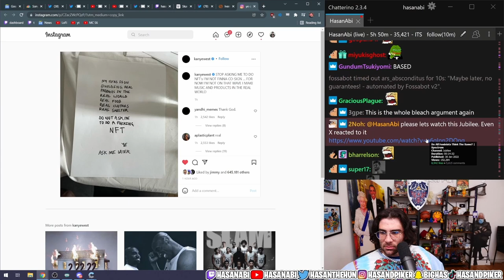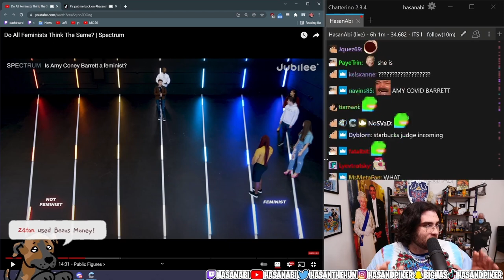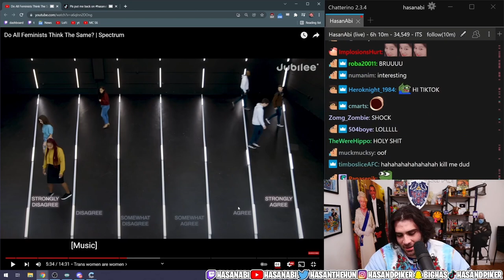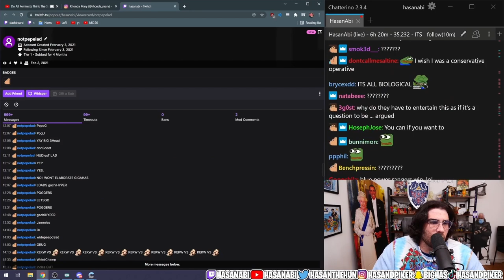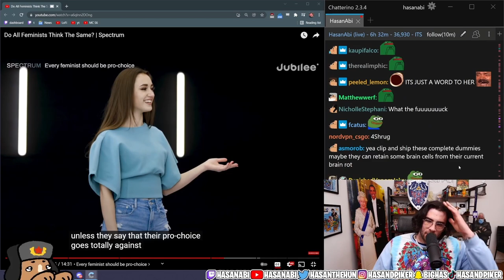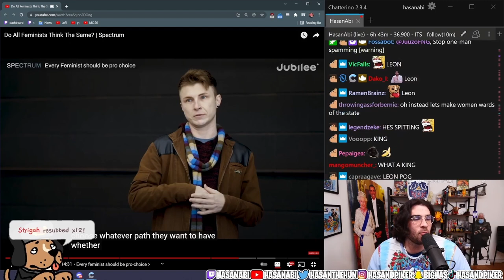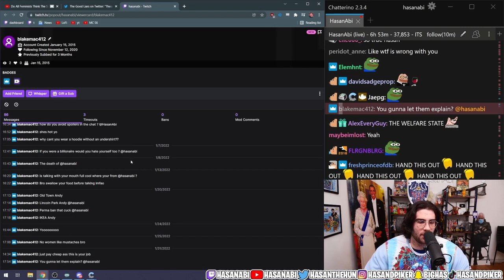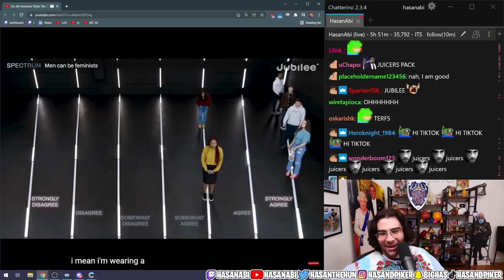HasanAbi reacts to Do All FEMINISTS Think The Same? | Jubilee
Jubilee is BACK! But this time, Hasan is not as ecstatic as the previous videos.  After hearing some of the participants views and believes, Hasan LOOSES HIS MIND trying to understand how these people can think in such ways.  He has a lot of words for them and rightfully so.  You can't miss this one.  What do you think, Do all Feminists think the SAME?